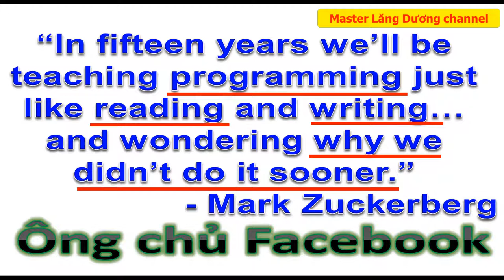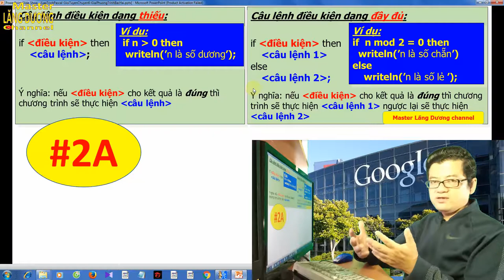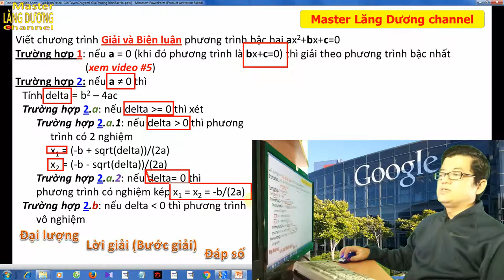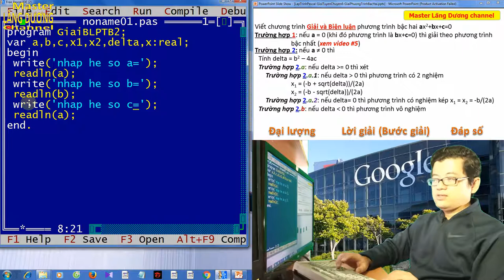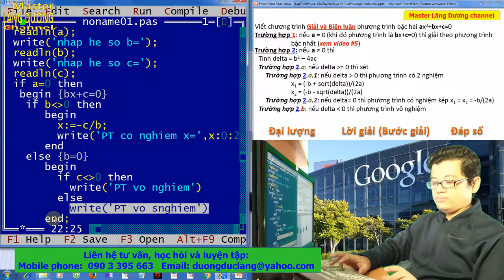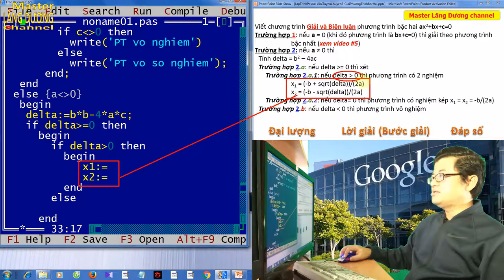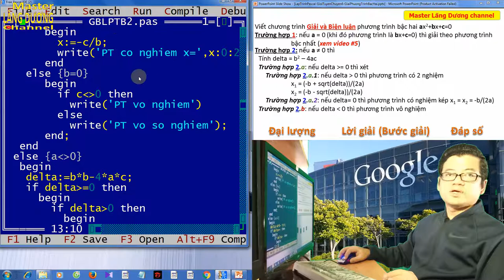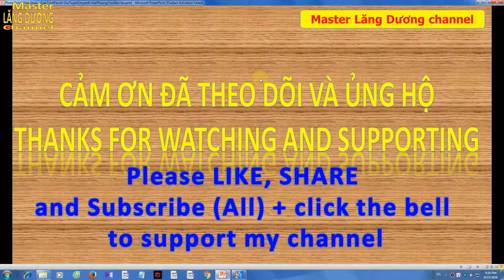#6 BẠN MUỐN HẸN HÒ PASCAL | Giải phương trình bậc hai ax^2 + bx + c=0 | GIỎI – TUYỂN – CHUYÊN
Trân trọng!

Video này hướng dẫn các fan của Master Lăng Dương channel:
Vận dụng: câu lệnh if then, câu lệnh if then else để giải và biện luận phương trình bậc hai có dạng ax^2+bx+c=0 bằng Pascal